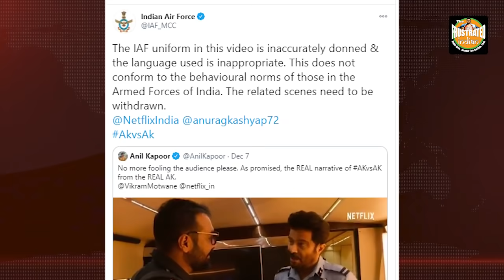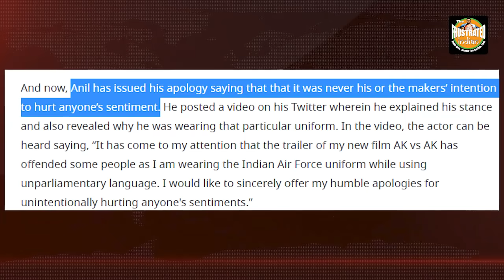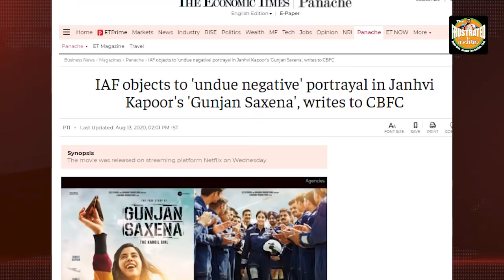IAF slams Anil Kapoor and Netflix for objectionable language and inaccurate donning of uniform